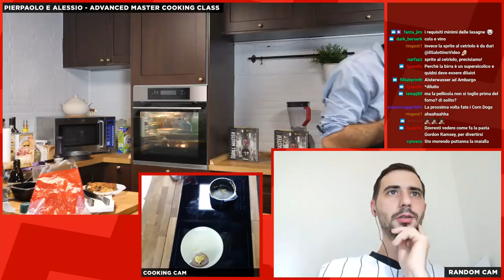Lunch Box - S02 E02 - Uova Strapazzate al Tegamino, Bacon Corccante e Pane di Segale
I piatti di oggi:
Come preparare le uova perfette per il mattino, impreziosite da pancetta abbrustolita e croccante e adagiate su una morbida e fragrante fetta di pane scuro di segale.

Per l'OTTEPEL Experimet vi portiamo in grecia e nel selvaggio west, rispettivamente con una fantastica Moussaka originale e una Lasagnetta Peperoni, Chili e Mais che non ci ha convinto al 100%